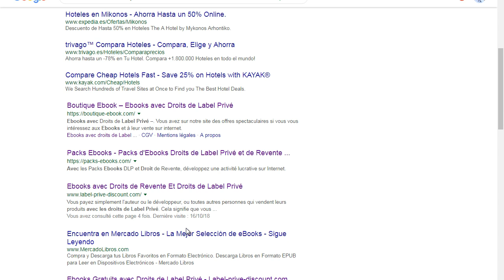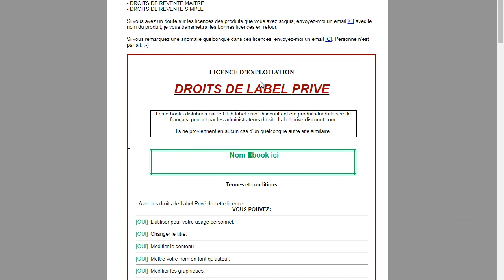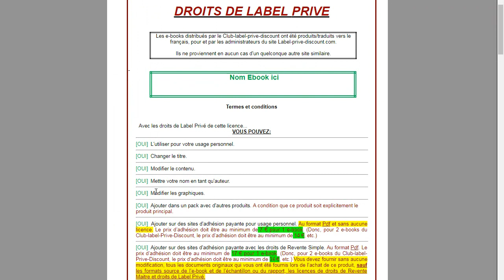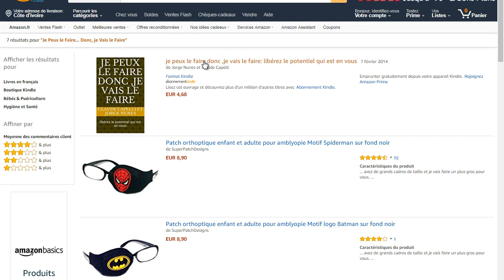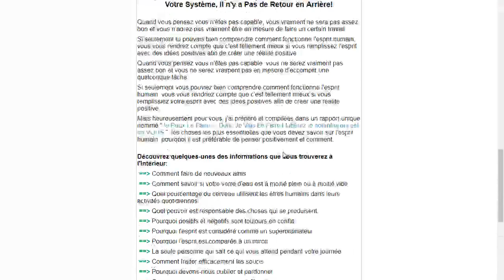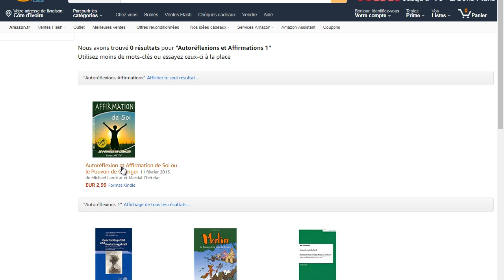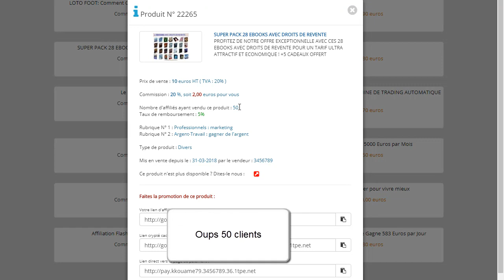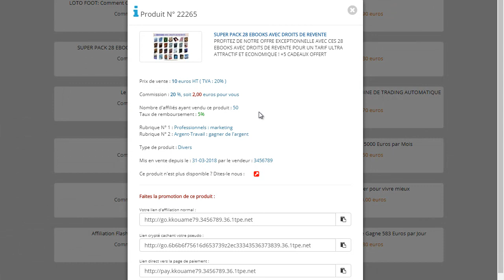1/8 Comment gagner de l'argent en vendant des ebooks droit de label privé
Bonjour,

Dans cette vidéo, je vais te montrer qu'il est possible de gagner de l'argent en vendant des ebooks droit de label privé sur des sites comme amazon, kobo ou fnac.

Pour comprendre toalement ce que je fais, je te conseille de regarder toutes les vidéos de ma playliste "comment gagner de l'argent en vendant des ebooks droit de label privé"

Pour commencer ton business, je te recommande ce pack de 125 ebooks libre de droit que tu pourras modifier et revendre

Formation gratuite, "comment j'ai fait pour gagner mes premiers 1000 euros sur internet". Clique sur ce lien pour avoir accès à la formation

NB : tu dois avoir un compte "systeme io" avant d'avoir accès à la formation. Si tu n'as pas de compte "systeme io", clique sur ce lien pour te créer gratuitement un compte avant de cliquer sur le lien de la formation

Voici la liste des vidéos de la playlist « Gagner de l’argent en vendant des ebooks droit de label privé »